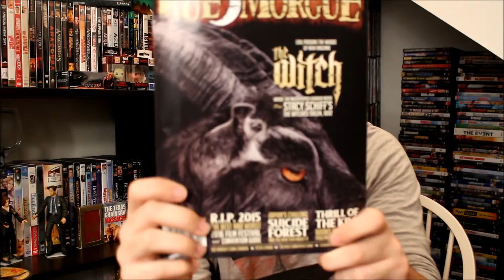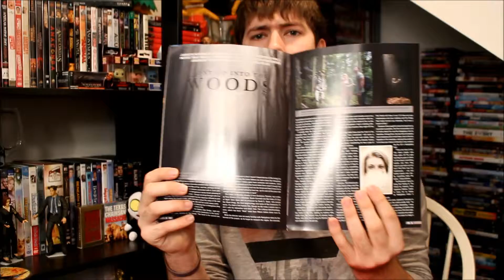Horror Block Unboxing | December 2015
This is an unboxing of the December 2015 Horror Block which includes items from A Nightmare on Elm Street, Wes Craven, The Walking Dead and more.

If you are interested in your own Horror Block,
Social Media Links:
Letterboxd: @dylang_reviews